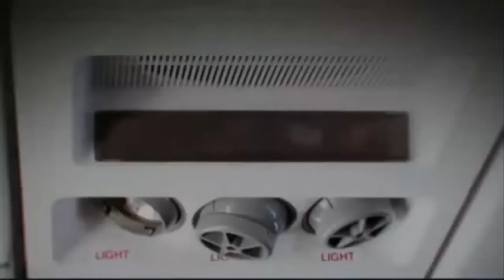Person of Interest 3x13 Promo HD (Rebroadcast 12/2/2014)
“4C” – Reese boards an international flight in an attempt to put the team and the past behind him, but is angered when he realizes his travel plans have been manipulated, on a rebroadcast of PERSON OF INTEREST, Tuesday, Dec. 2 (10:01-11:00 PM, ET/PT) on the CBS Television Network. (Originally broadcast 1/14/14.)